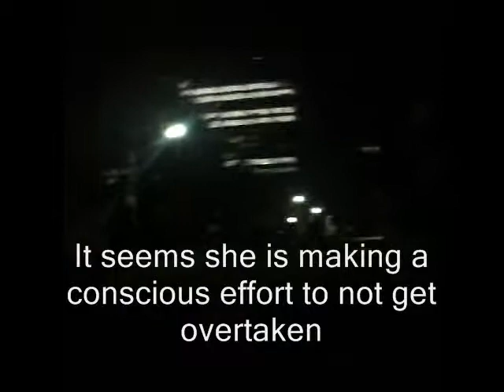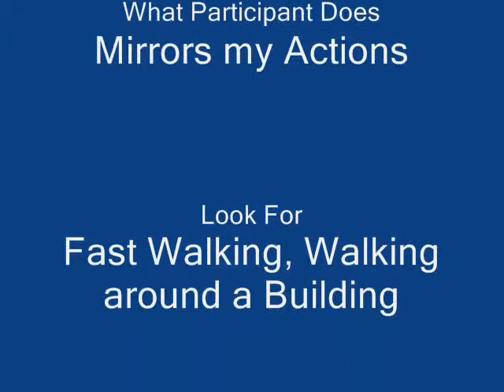I leave Apartment at Night - Neighbor Does Same then Walks in Circles im102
This is a video of the neighbor. It seems that she often times when i leave my apartment she leaves as well. This is to harass and annoy me. It also allows her to monitor where I go and what I do. This is a further action by street harassers.

In this video you can see that she is walking fast to not be overtaken.

Also she walks around a triangular shaped block of the North Sydney Post Office. She walked to Pacific Highway where I usually go but then I think she decided she did not want to stand on the corner with me as I might video tape her or ask her questions.

Then she proceeded to walk up Pacific Highway.